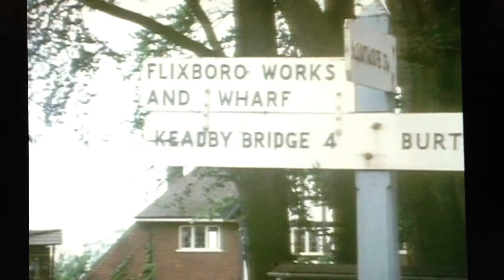Flixborough June 1974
Reminder of the impact of a chemical explosion on housing built too close. Damage to 20 miles away or 32 km. At time 1974 it was worst explosion since WW2. Buncefield in 2005 was another devastating chemical explosion (petroleum tank)